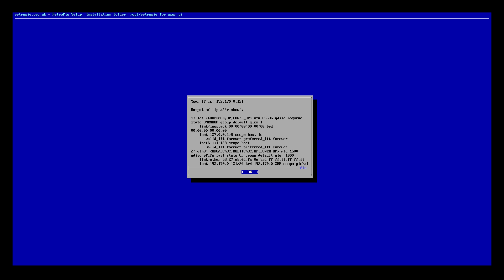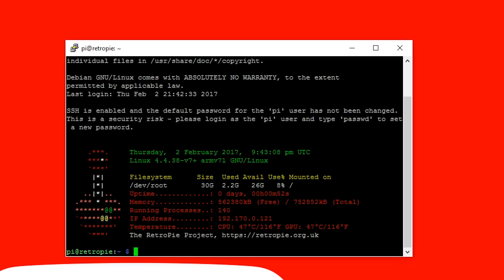Raspberry Pi SSH Tutorial for RetroPie 4.1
This video is a Raspberry Pi SSH Tutorial for RetroPie 4.1 for beginners. If you are new to Raspberry Pi or have never used SSH to login to your RetroPie 4.1 installation on Raspberry Pi then this is the tutorial for you. If you don't already own one, then grab your own Raspberry Pi 3 Kit

Follow this guide step by step so you know exactly how to get SSH working between your Windows PC and your Raspberry Pi with RetroPie 4.1 installed. This will work with other Systems on the Raspberry Pi, you will just need to know what you Pi's IP address is and what the username and password is to login via SSH.

Here's some things you may need:

RaspberryPi 3, 2, 1, B+ or Zero (Links Below)

★ ★ Raspberry Pi Essentials Accessories ★ ★
Amazon (US)

★ ★ Raspberry Pi 3 Power Supply ★ ★
Amazon (US)

★ ★ Kingston USB 3 Reader ★ ★
Amazon (US)